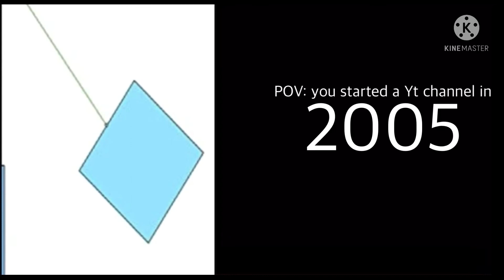Roblox player becoming old (you started a YT channel in)